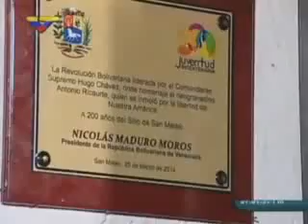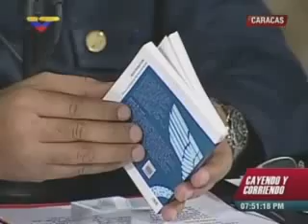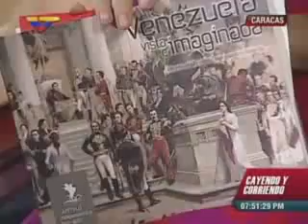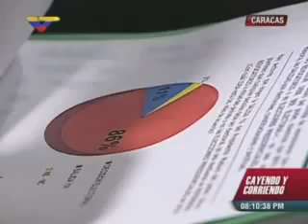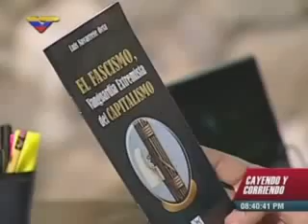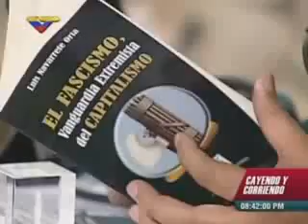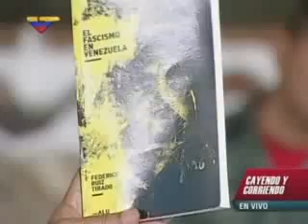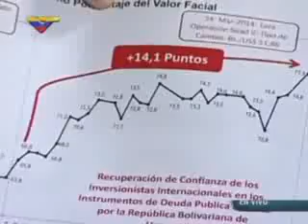En Contacto con Maduro #3